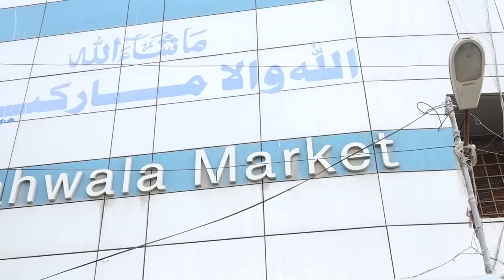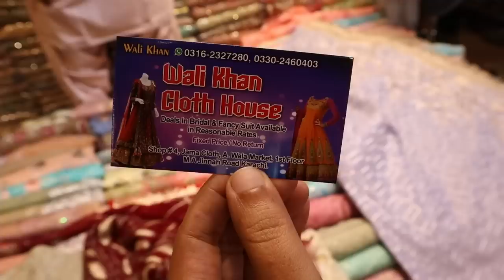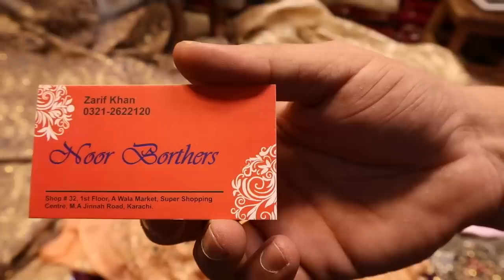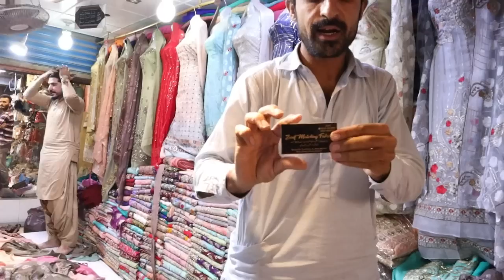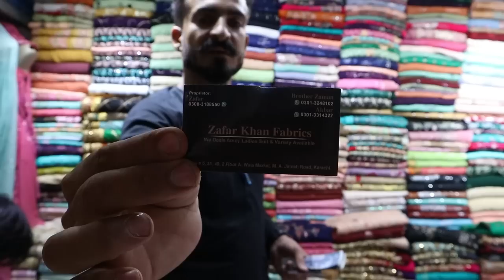Sale Allah Wala Market Karachi/Jumerat Bazar/Thursday Sale/Allah Wali Bazar/Chef Uzma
Allahwala Market StAram Bagh Karachi, Karachi City, Sindh

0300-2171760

ضروری انتباہ